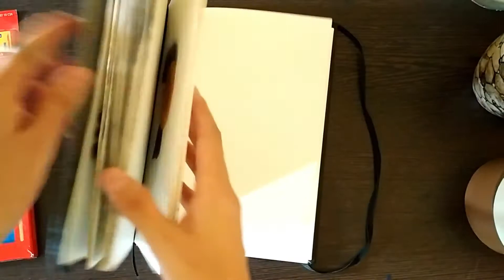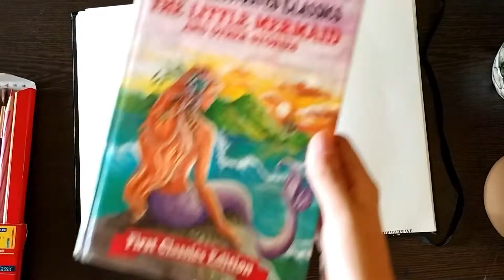Testing staedtler watercolor luna pencil || drawing the little mermaid